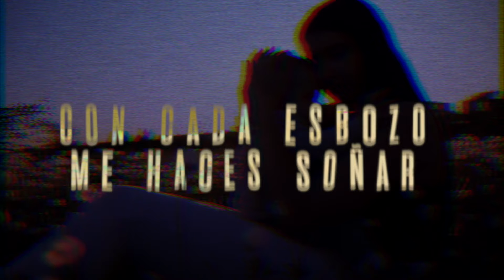ELLA | PAPELMACHE (VIDEO OFICIAL)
Hace años le escribí esta canción a mi mamá. Aprovechando la cuarentena, examinó grabarla desde casa. Dedicado a todas las mamás, abuelas, bisabuelas y tatarabuelas :)

Amazon Music